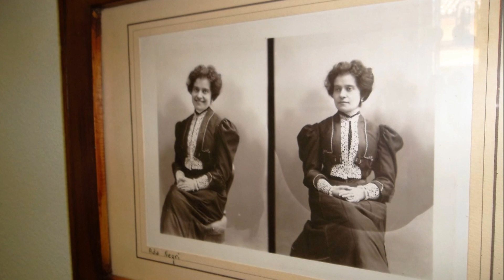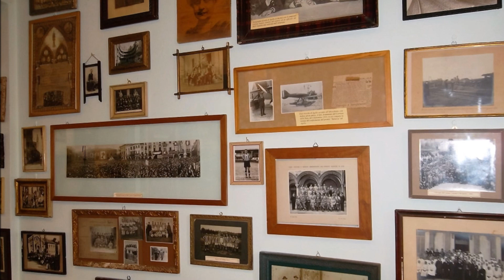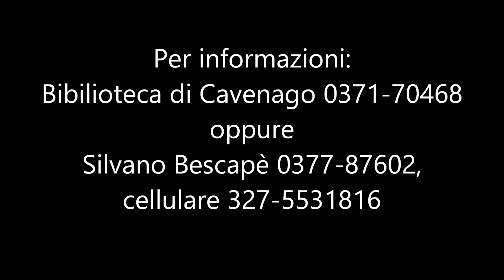Il museo della fotografia di Cavenago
A Cavenago l'arca di Noè delle immagini